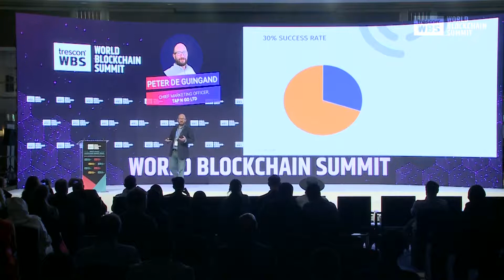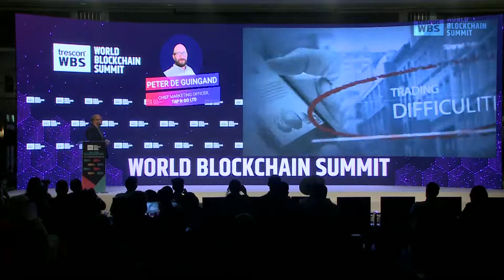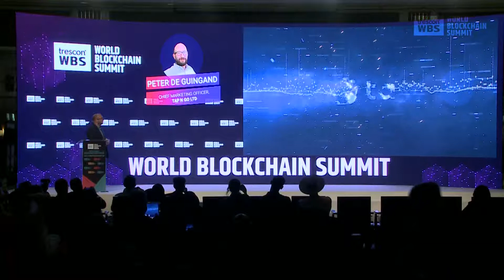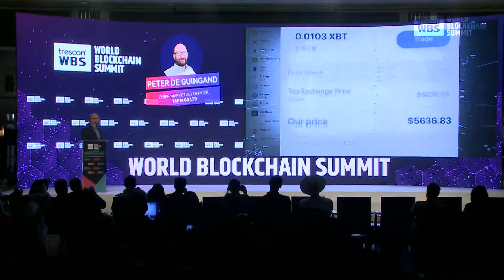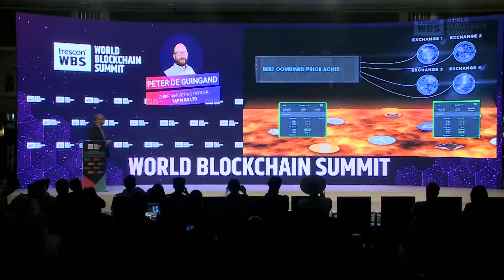Peter De Guingand - TECH TALK at World Blockchain Summit Dubai 2018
Peter De Guingand, Chief Marketing Officer, TAP n GO ltd, delivers a tech talk at the Dubai edition of World Blockchain Summit that took place on 24 - 25 OCT 2018 at Jumeirah Emirates Tower in Dubai.

With over 500+ in attendance WBSDubai was a huge success. The summit attracted investors, blockchain experts, government representatives and media from around the world.

What Is WORLD BLOCKCHAIN SUMMIT?

It connects global blockchain gurus and technology players in this space including emerging startups – with regional businesses, government authorities, enterprises, IT leaders, tech entrepreneurs, investors and blockchain developers.

FOLLOW WBS FOR LATEST UPDATES AND BEST DEALS ON TICKETS